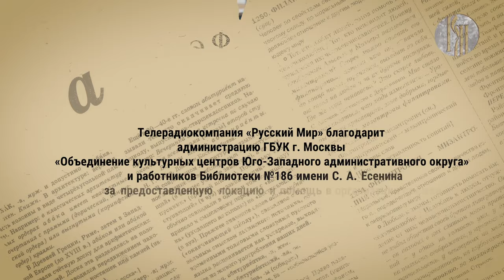Эффект слова: держиморда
В комедии Николая Васильевича Гоголя «Ревизор», написанной в 1835 году, встречается фамилия Держиморда. Так зовут квартального надзирателя, полицейского среднего ранга. Держиморда — говорящая фамилия, о её значение и происхождении расскажет доктор филологических наук Геннадий Слышкин в этом выпуске.